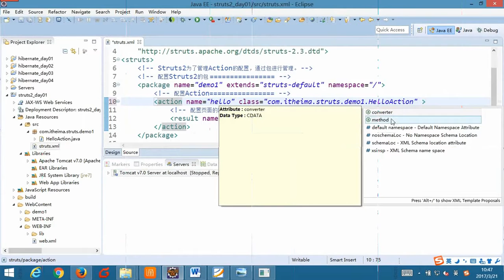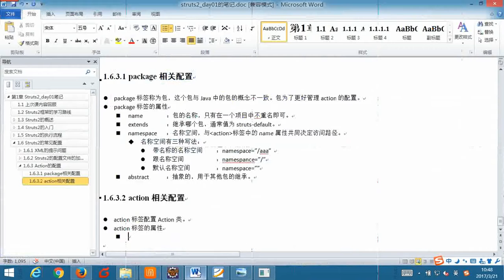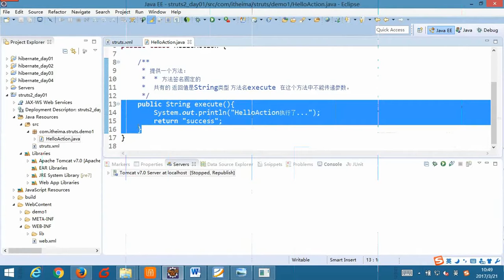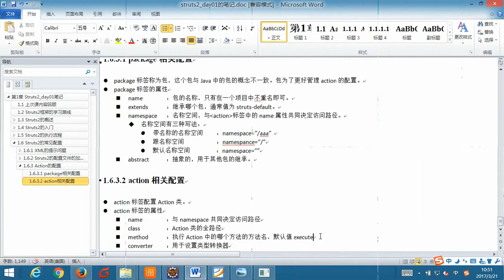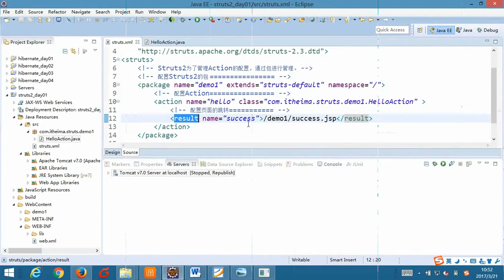5-09 Struts2的常见配置：action的配置